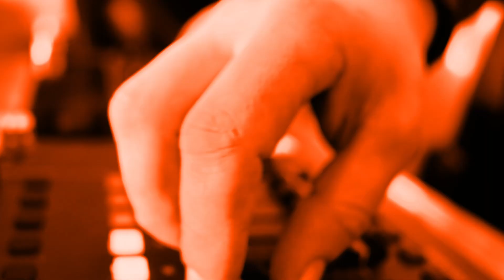Os desafios do e-commerce multimarcas com fraudes durante a Black Friday_ Especial Black Friday E04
Conheça os bastidores de um e-commerce multimarca durante a Black Friday.

No último episódio da série especial de Black Friday, convidamos Lucas Carvalho e Guilherme Stadler, do grupo O Boticário, para nos contar os desafios e estratégias para enfrentar as fraudes durante a época de vendas mais agitada do ano.

Confira.